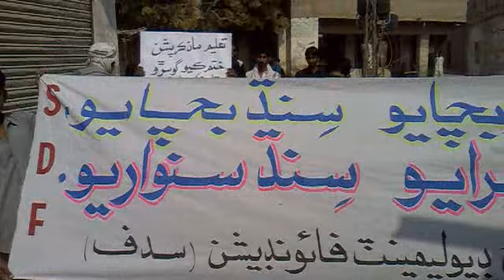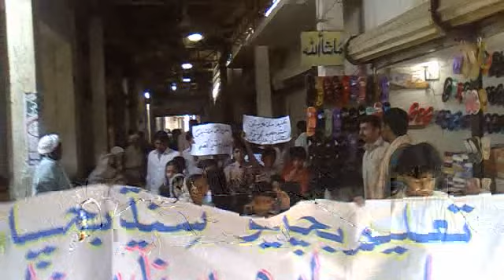sehwan development forum Rally 1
SDF celeberating Educational week.